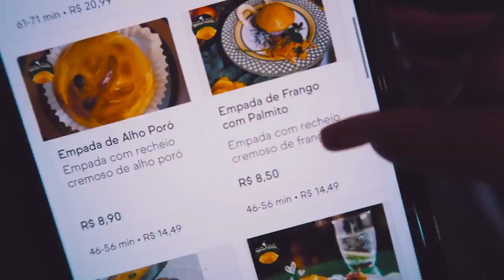COMPAREI A EMPADA DE PIOR E MELHOR AVALIAÇÃO DO APLICATIVO!!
Hoje, comparei as empadas avaliadas com a melhor e pior avaliação do aplicativo.